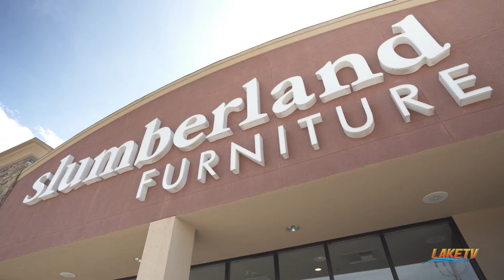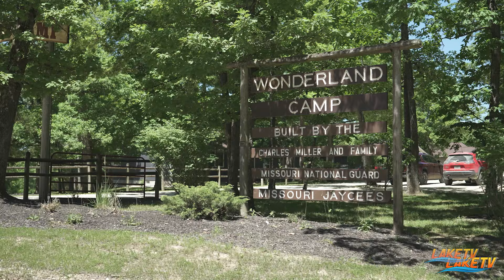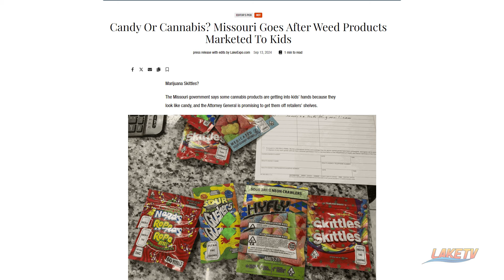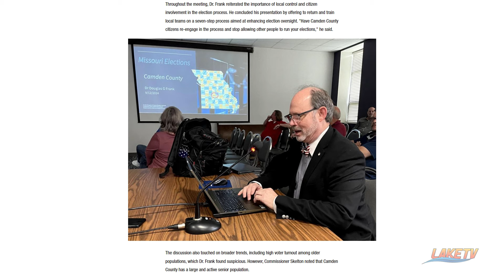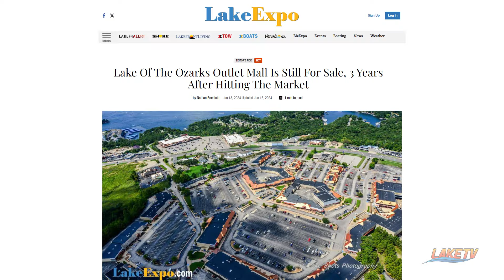Where is Will?! | Cup of Coffee EP 191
Cup of Coffee is filmed at Slumberland Furniture at the Lake